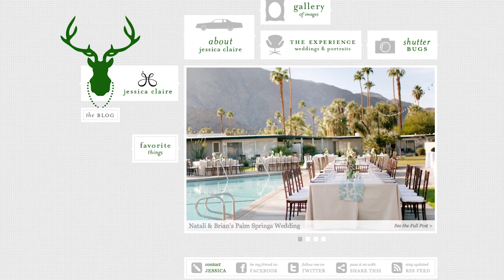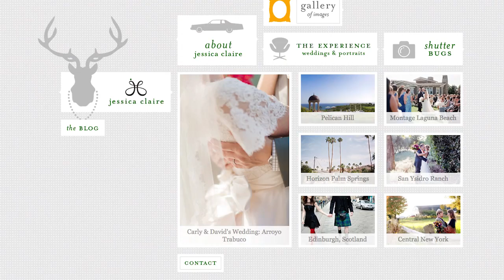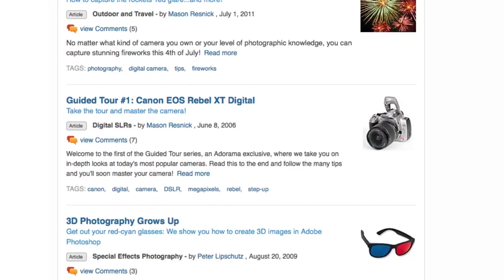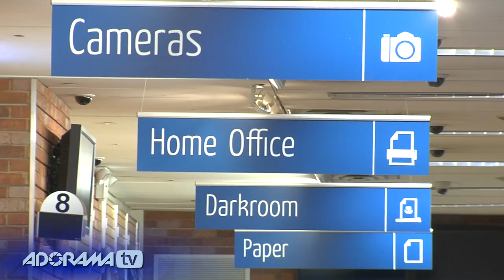Wedding Photography Part I: reDefine with Tamara Lackey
Adorama Photography TV Presents reDefine, with Tamara Lackey. In this episode, Tamara Lackey delivers Part 1 of her interview with internationally-renowned wedding photographer, Jessica Claire. Join Jessica as she shares how extreme hustle and some expense got her business off the ground in a heavily-saturated market.

When starting a business, it is important to find a reliable outlet for advertising and exposing your name and your work. In an age where social media and on-line advertising is so prevalent, one of the key strategies in marketing is savvy blogging.  Staying connected and featuring your work, whether it be photography or video, is a key way to spread your business internationally.

Related Products

Tamara Lackey's Capturing Life Through (Better) Photography, 100 Page Book

Workshop on DVD: Inside Contemporary Children's Photography with Tamara Lackey

Kubota Artist Series Style Book and DVD Tutorial by Tamara Lackey

Tamara Lackey's Capturing Life Through (Better) Photography Deluxe Kit with 90-Minute DVD

The Art Of Children's Portrait", 128 Pages Softcover Book by Tamara Lackey